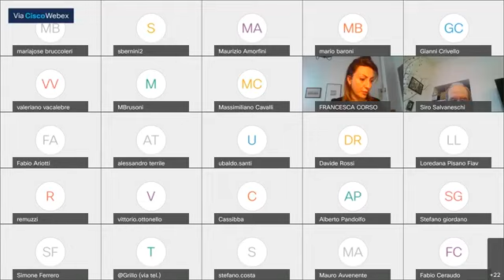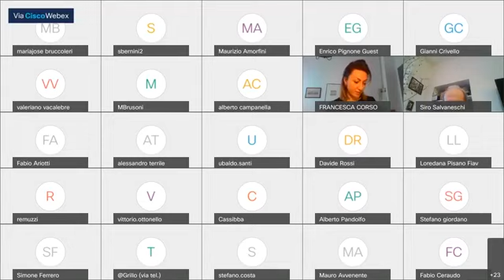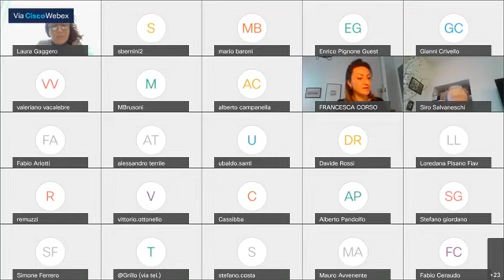Genova - Commissione II IV VII (04.02.21)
- Genova - Commissione II IV VII
Oggi all’ordine del giorno la trattazione della “Delibera di Consiglio n. 25 del 25/01/2021 - Adesione del Comune di Genova al "Codice di condotta dell'industria turisitca nell'amito della campagna di sensibilizzazione contro il turismo sessuale a danno di minori in esecuzione della l. 269/1998"
Previste audizioni  (04.02.21)